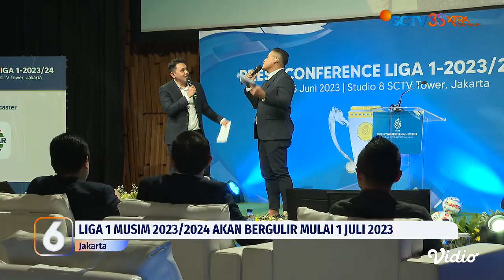EMTEK Grup Kembali Jadi Pemegang Hak Siar Liga 1 2023/2024, 314 Laga Akan Disiarkan | Liputan 6